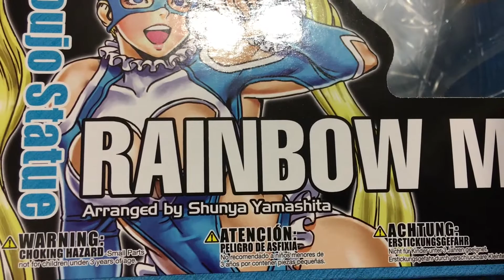Rainbow Mika Street Fighter Bishoujo Statue By Kotobukiya based on the art of Shunya Yamashita